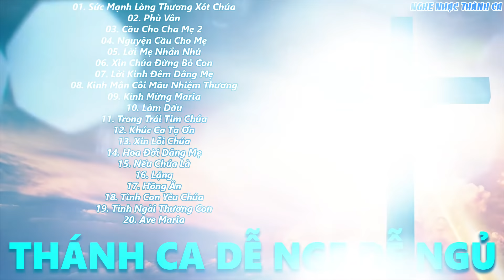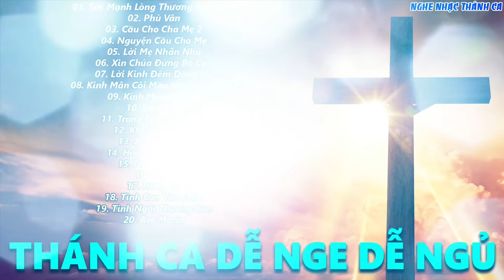TUYỆT ĐỈNH THÁNH CA DỄ NGHE DỄ NGỦ | Thánh Ca Nhẹ Nhàng Êm Ái Hay Nhất Nghe Câu Nào Thấu Tim Câu Ấy